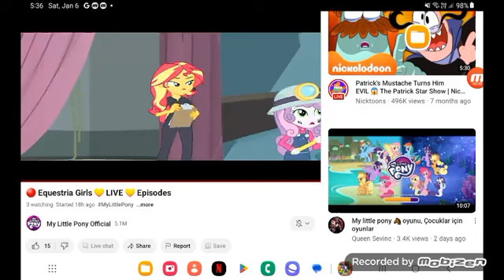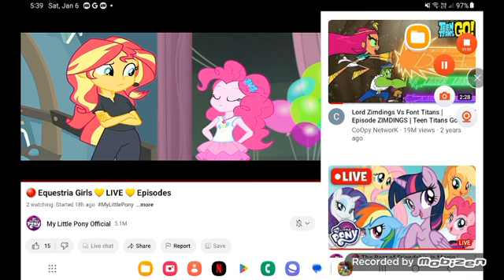March 5, 2024